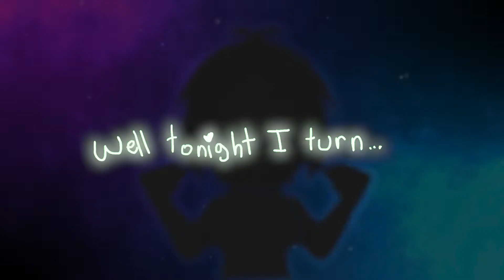My 18th Birthday! (Animation)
Finally I am 18 years old, now I can pay taxes!
Made this in like 2 days with procreate, toon boom harmony, and premiere pro.  I made the thumbnail in clip studio and tried to make it as much of an eyesore as possible!
This video is like...a positive vent i think?